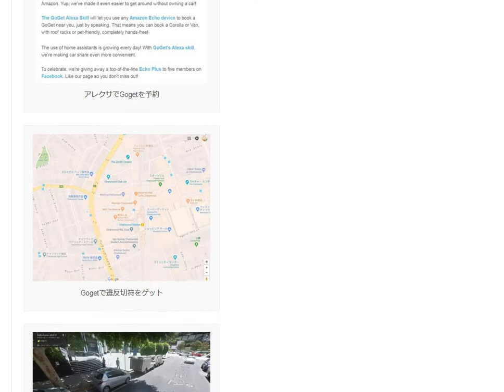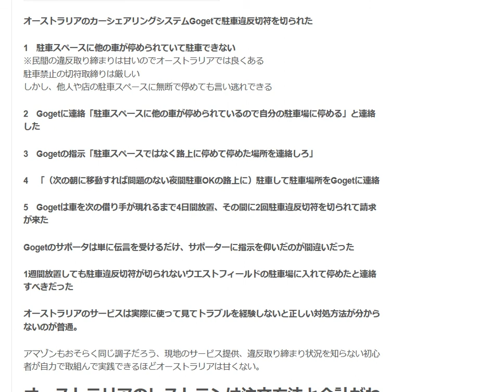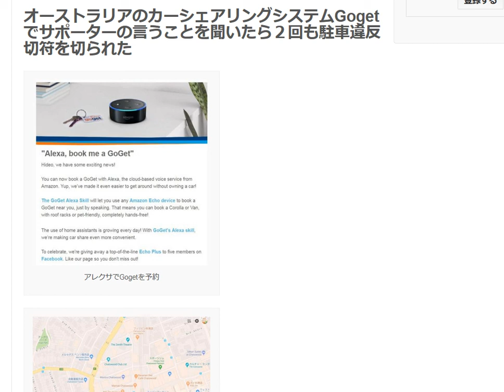オーストラリアAmazonに自力で取組むのは無謀です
1日10分で月10万円を稼ぐ! Amazon輸出ビジネスがわかる本　出版社:ソシム (2013/11/22)